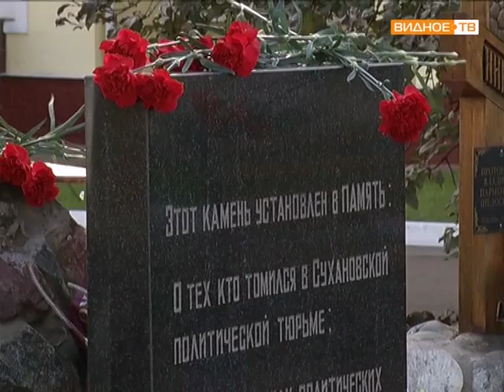История Светланы Михеевой